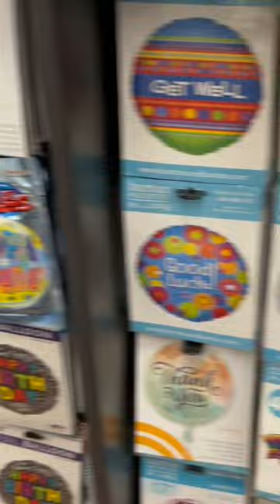Amazing Balloons In Kroger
Absolutely Fantastic Balloons Display in Kroger